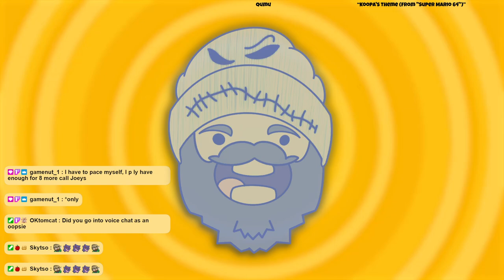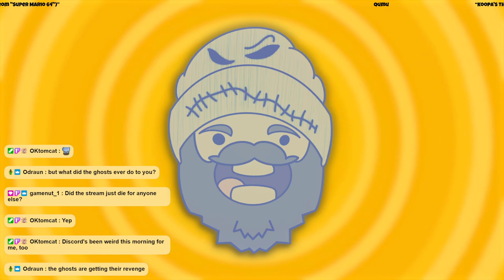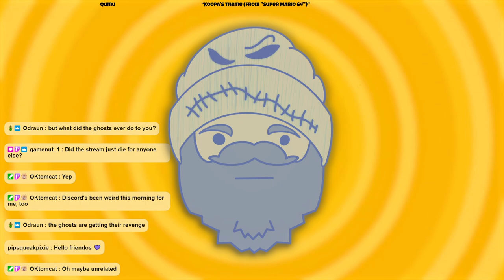🔴 VOD: Phasmophobia - April 14th, 2024